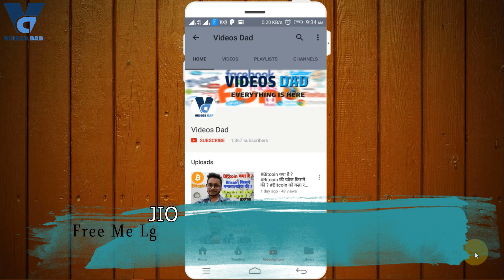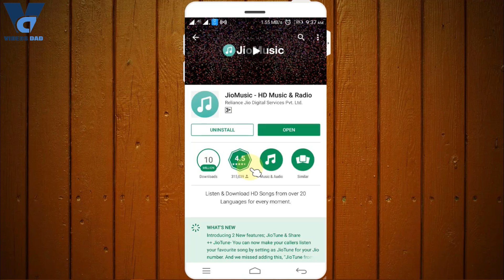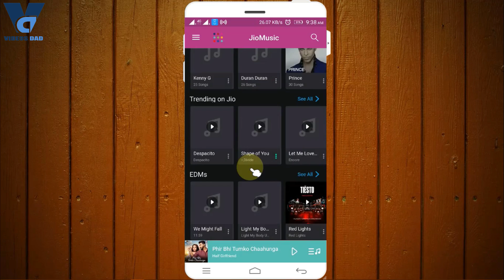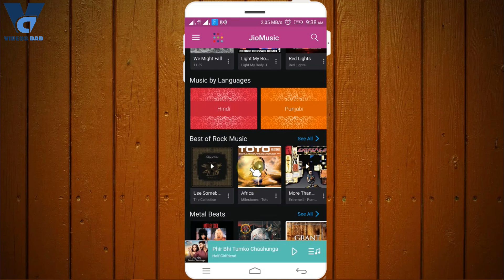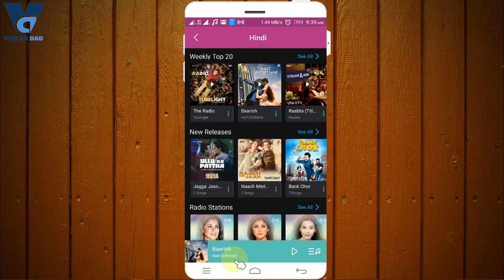JIO में Caller Tune कैसे लगायें ? फ्री जब मर्जी लगायें जितनी बार Change करे | Full Guide | हिंदी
JIO में Caller Tune कैसे लगायें ?
जब मर्जी लगायें
जितनी बार Change करे

---1 July 2017 Railway ने किये अपने System में कुछ Change | कुछ Rules Change किये गये है | हिंदी

---एक App से सभी Train की जानकारी ले | National Train Enquiry System Best App | Full Guide | हिंदी

नमस्कार दोस्तो आपका एक बार फिर से स्वागत हैं मेरे इस Channel पर !

मेरे इस Channel पर आपको सभी प्रकार की Videos मिलेगी
जैसे Music, Technologies, Education, Internet, Trick, Updating News Etc.

आपको यहाँ से बहुत कुछ सीखने को मिल सकता है !

मेरी Video देखने के लिए धन्यवाद ! 🙏
हँसते रहिए !
और
अपना खयाल रखिये !